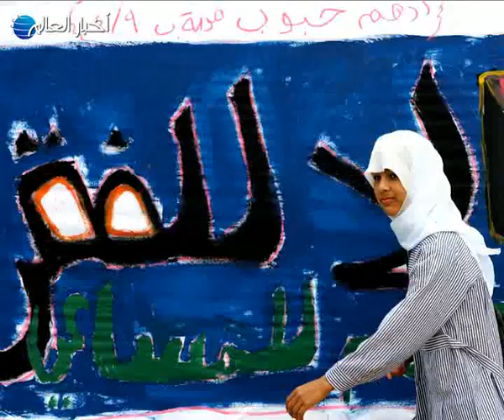العالم في دقيقة 23-09-2009